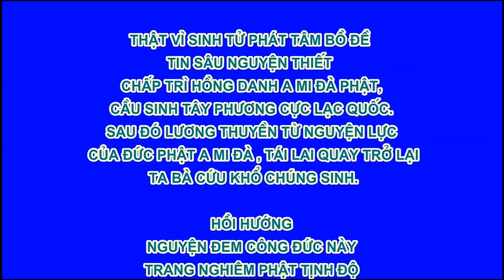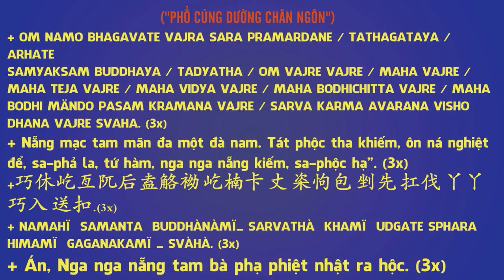Chú Sa Di Hoan Hỷ Nhìn Cuộc Đời Tập 34, Được Và Mất, Phim Hoạt Hình Phật Giáo Rất Hay